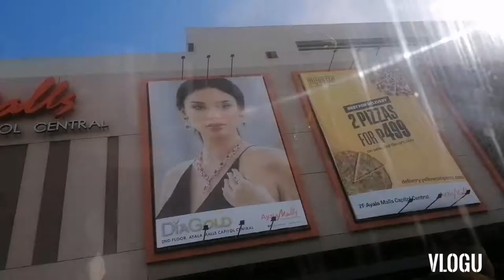bacolod malls tour part 1